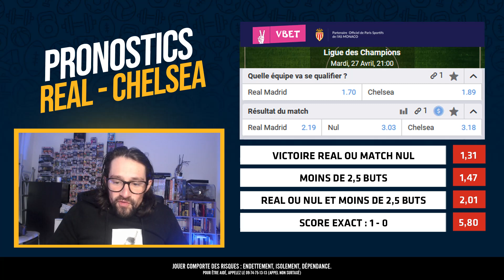Pronostic Real Madrid Chelsea - Découvrez nos pronos Ligue des Champions pour le match Real Chelsea!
⚽ Retrouvez dans cette vidéo nos 4 pronostics foot pour le match entre le Real Madrid et Chelsea pour les demi-finales aller de Ligue des Champions.
💬 Partagez dans les commentaires votre pronostic Real Madrid Chelsea. Quel sera le score exact selon vous ?
💰 Profitez d'un bonus de 100€ sur Vbet ! Votre premier pari est remboursé en freebets jusqu’à 100€ s’il est perdant
Qui sommes-nous ?
Jeux-Concours
▶ Tentez de remporter le maillot de foot de l’équipe de votre choix
Sommaire
00:00 : Jeux-Concours
01:41 : Enjeux Real Madrid Chelsea
02:02 : Etat de forme des 2 équipes
03:26 : Les Effectifs
04:09 : Mes pronostics

06:02 : 100€ de bonus pour parier